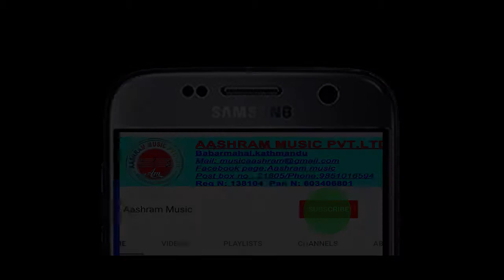रक्तिम परिवारको भैलो २०७४ || AP1 HD || Typical Bhailo 2074 || Nepali cultural Bhailo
रास्ट्रिय जनमोर्चा निकट रक्तिम परिवारको भैलो २०७४ ,  ap1 टेलीभिजन मा  संचालित पर्तियोगीतात्मक भैलोमा दोस्रो हुन् सफल भएको थियो , उक्त भैलोमा रक्तिम का ससक्त कलाकारहरु हेमराज आश्रम , थुमराज ढुंगाना . सुपरभा थापा , गीता थापा . प्रेमा राना , बिष्णु पुन ,बिष्णु शर्मा .पर्तिभा शर्मा , सोभा गोपाली , शान्ति थापा , दिनेश सापकोटा , मिन राना . मधु छेत्री  लागायतको उपस्थिति थियो